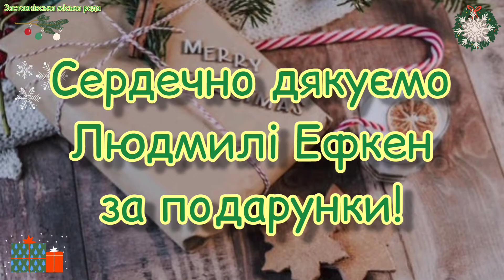"ХРИСТОС СЯ РОЖДАЄ!": різдвяні вітання та слова вдячності від міського голови Василя Радиша